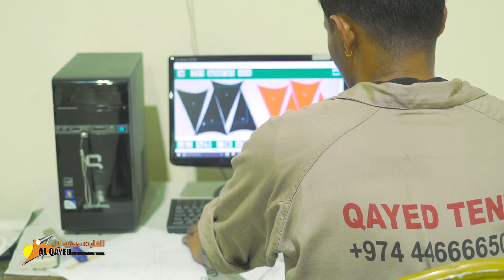Al Qayed International Tents Pergola Video documentary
Produced by Adnan A. Nazzal